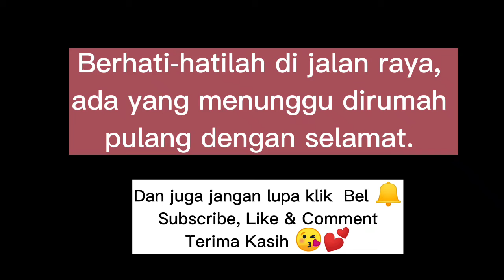Per 4 tan jalan yang " Horor " , sangat diperlukan kehati2an dan waspada.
Per 4 tan jalan yang " horor "